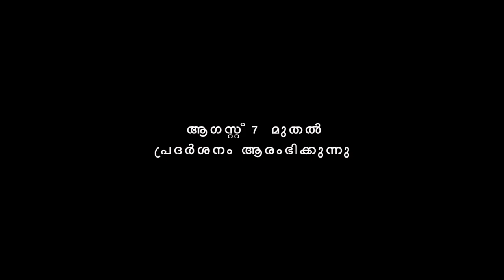Raghuram | Malayalam Short Film Teaser | Ralph Tom Joseph | Photam Cinemas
Releasing on : Aug 7 2020 : 6pm